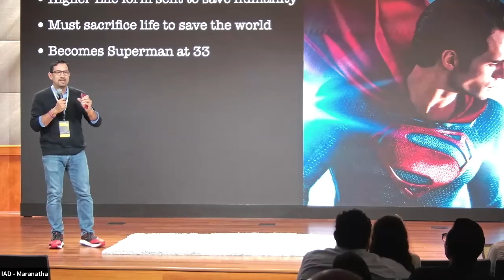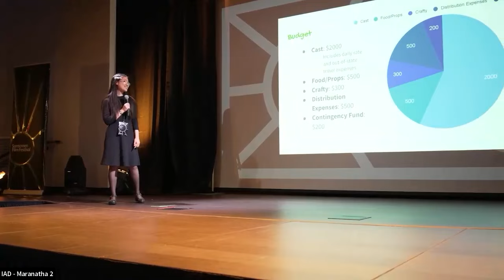COMM SUMMIT 2023 | Julio Muñoz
Julio Muñoz es Licenciado en Historia y Ciencias políticas de la Universidad La Sierra, con una maestría en Cine y Religión de la Universidad Walla Walla.
Ha trabajado en diversas áreas de la comunicación, como productor, editor, corresponsal, productor senior y presentador de noticias. En la Asociación General se desempeñó como oficial de mercadeo y desarrollo en ADRA Internacional, servicio al cliente en  Adventist Risk Management y como productor Senior en Hope Channel International.

Actualmente es el director del festival de cine Sonscreen, y director asociado de comunicación en la División Norteamericana